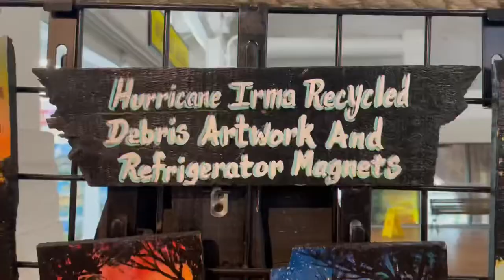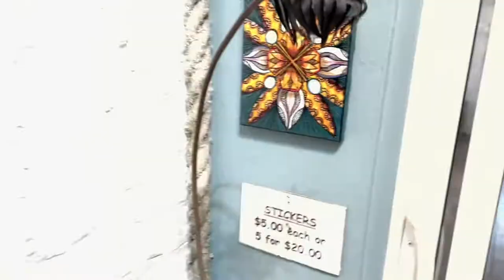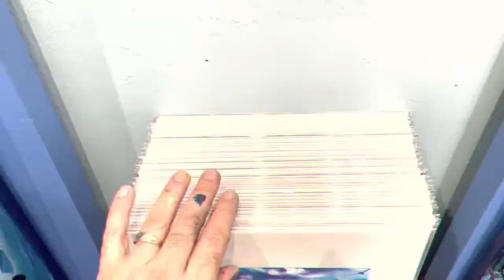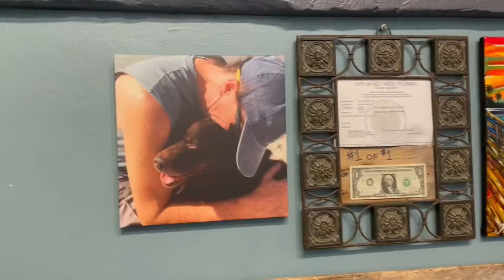Damon Designs Gallery featuring IslandBoyArts 🌴￼